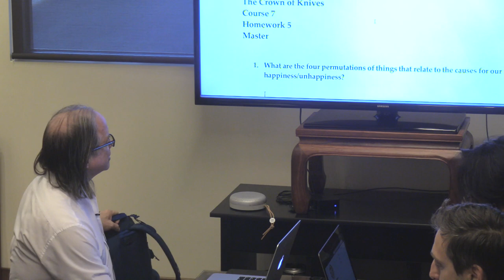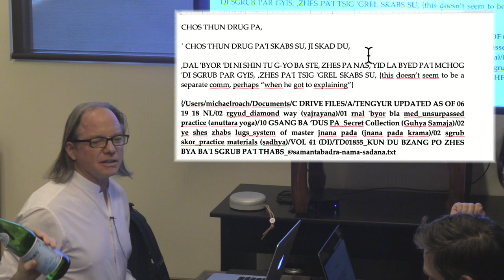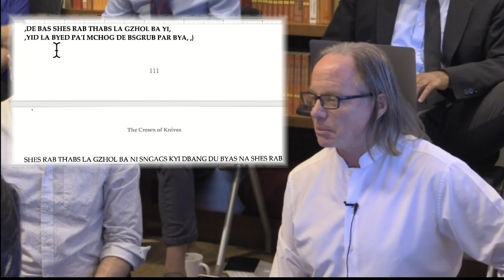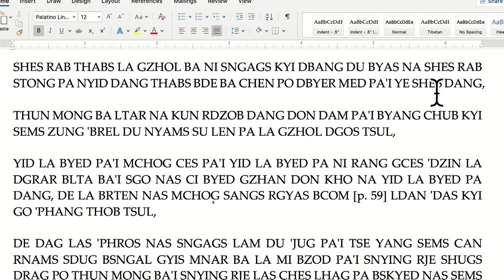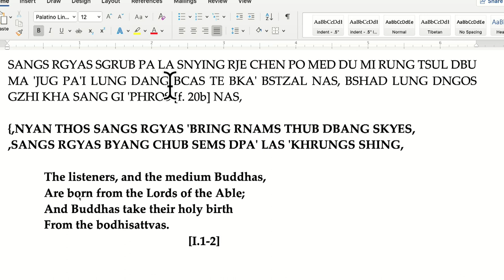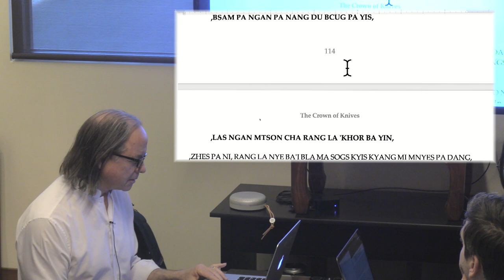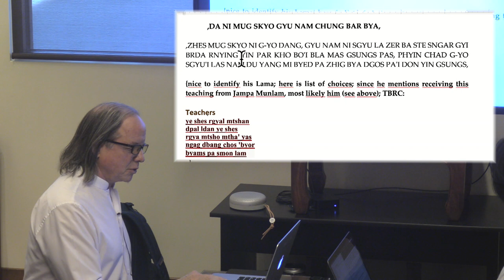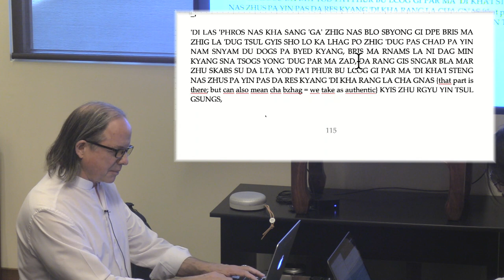AS 7 Day 12: The Crown of Knives: Seiji Arao